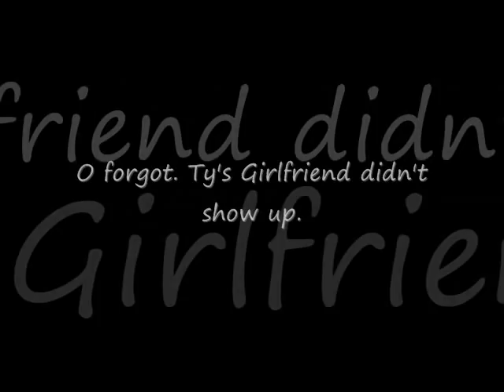Whitefish fishing fun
fishinggeeks catching whitefish